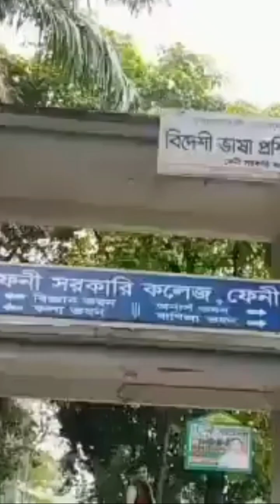Feni Government College Feniপ্রাকৃতিক কলেজে দৃশ্য new পোস্ট